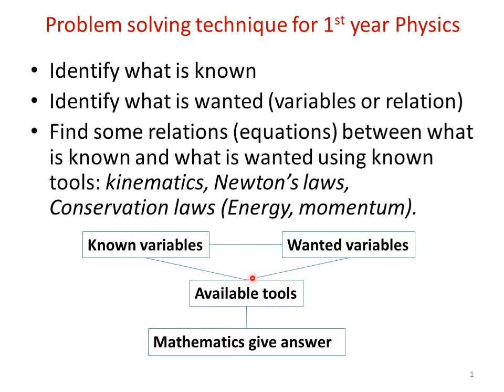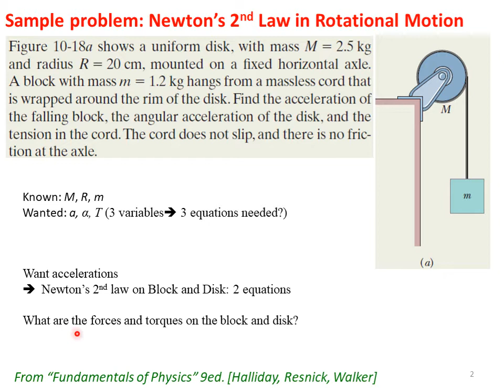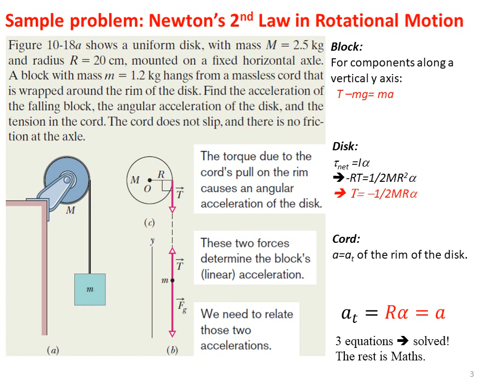Problem-solving technique 1 (Physics-Mechanics)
Problem-solving technique for Physics and Example of a Mechanics problem with both linear and rotational motion.
- 1st year Univ Physics, High school Physics